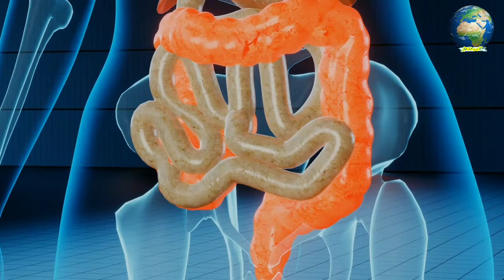الموز الأخضر أم الموز الأصفر أيهما أفضل لصحتك و إنقاص الوزن ؟_ فوائد الموز مذهلة لجسم الإنسان